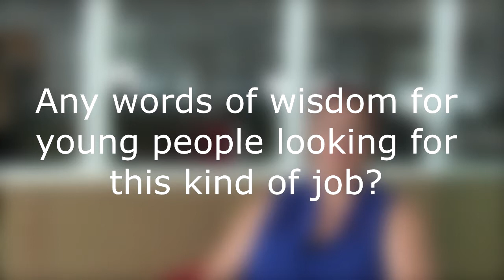Area Planning Enforcement Officer - Waveney District Council